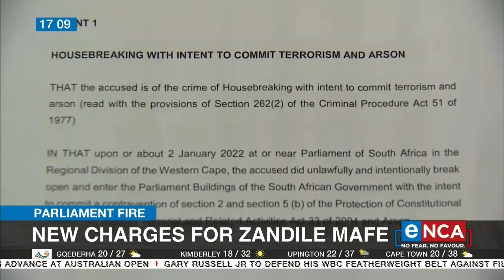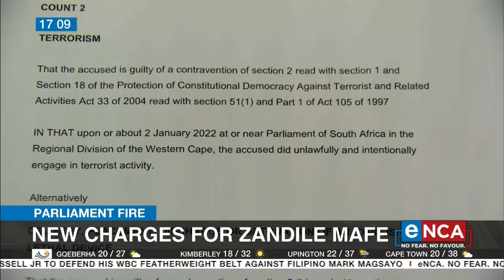Parliament Fire | New charges for Zandile Mafe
eNCA's Senior reporter Ayesha Ismail has the details.